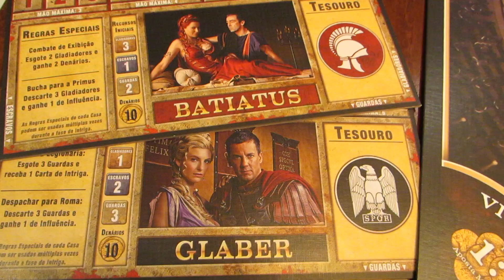Spartacus Board Game Review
Review sobre o polêmico game Spartacus: Um Jogo de Sangue e Traições.
Muita gente gosta, muita gente odeia, muita gente já brigou em uma partida dele. Mas ninguém pode negar que ele entrega ao q se propõe...rs

0:00:00 Abertura
0:00:50 Como funciona?
0:02:39 O que é bom?
0:04:30 O que é ruim?
0:06:12 Meu Review

Música de xelementumign1s da Pixabay

### Quer esse jogo (e outros) ?